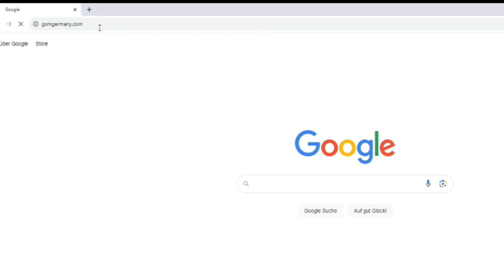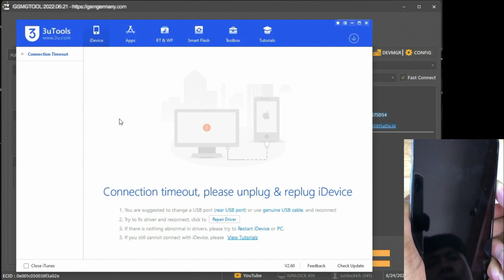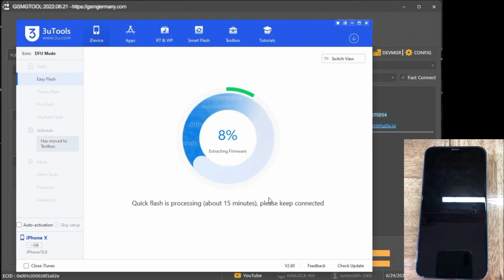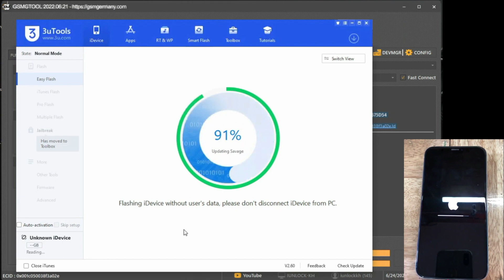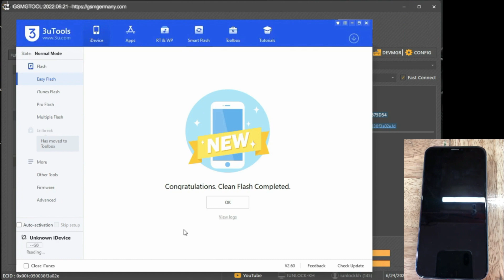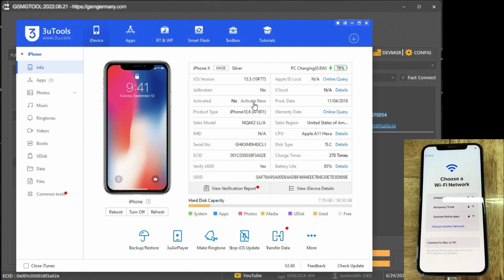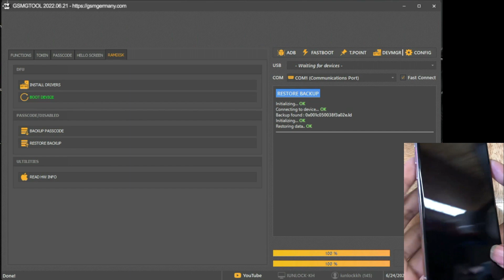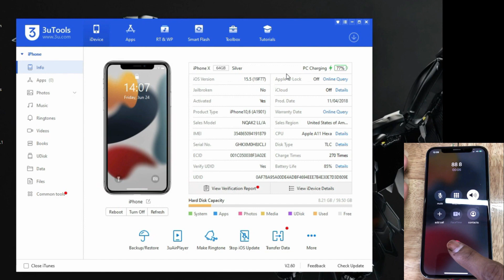How to Remove 🔓Activation Lock iCloud [iPhone 11,12,13 Pro Max] 2023 without Jailbreak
Forgot your Apple ID activation lock password? Follow the steps in this video to bypass the lock.

-all material used in the video is property of * [official website].

This video shows how to permanently remove iCloud activation lock on Apple iPhone 12 with iOS 15.4, but it applies to all Apple iOS versions.